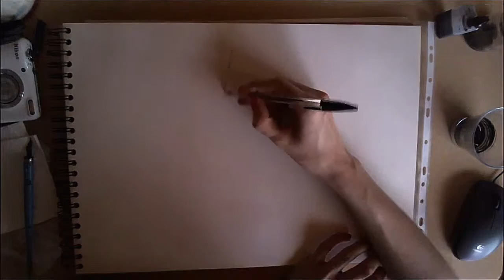Edward | Ballpoint Pen Portrait of the Day | 2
Ballpoint pen (Bic Cristal, black) on paper.
Done in 30 minutes.

Johnny Depp as Edward in Edward Scissorhands.

Edward | Portrait au stylo bille du jour | 2

Stylo à bille (Bic Cristal, noir) sur papier.
Fait en 30 minutes.

Johnny Depp dans le rôle de Edward dans Edward aux Mains d’Argent.